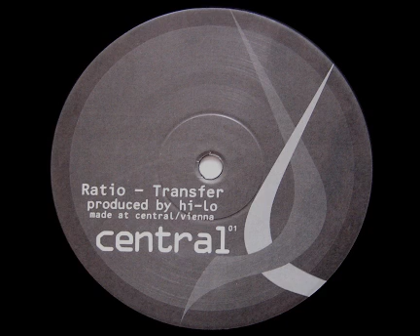Ratio - "Nighttrain" (B1)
CENTRAL01, 1995